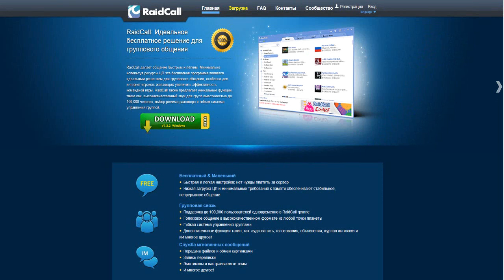Анонс - Состязания подписчиков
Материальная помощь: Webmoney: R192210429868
Проявляйте вашу любовь!
Что-то не понравилось? Оставляйте свою конструктивную критику в комментариях!
Остались вопросы? Не стесняйтесь! Задавайте! Лучшие арты ★ Battle Tag: ShadowPersik#2986